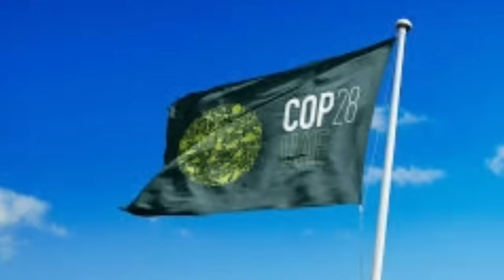NEWS ዕለታዊ ዜናታት ትግርኛ 7 December 2023